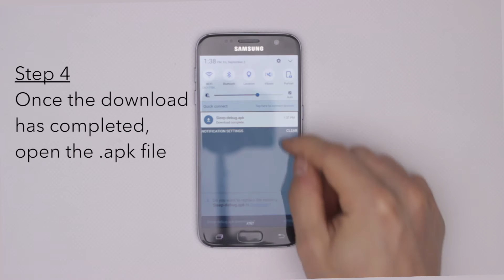Tutorial 2 Android Installing Study Version of App